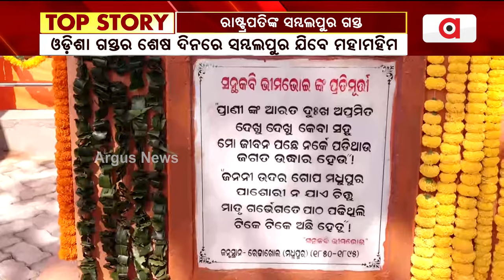ସନ୍ଥ କବି ଭୀମଭୋଇଙ୍କ ପୀଠ ବୁଲିବେ ରାଷ୍ଟ୍ରପତି || President Droupadi Murmu To Visit Sambalpur Today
ଓଡ଼ିଶା ଗସ୍ତର ଶେଷ ଦିନରେ ସମ୍ବଲପୁର ଗସ୍ତରେ ଯିବେ ମହାମହିମ । ସନ୍ଥ କବି ଭୀମଭୋଇଙ୍କ ପୀଠ ବୁଲିବେ ରାଷ୍ଟ୍ରପତି । ସାଥିରେ ରହିବେ କେନ୍ଦ୍ର ଶିକ୍ଷାମନ୍ତ୍ରୀ ଧର୍ମେନ୍ଦ୍ର ପ୍ରଧାନ । ପରେ ମହିମା ଭକ୍ତ ଓ ସାଧାରଣ ଜନତାଙ୍କୁ ଦେବେ ଉଦବୋଧନ ।